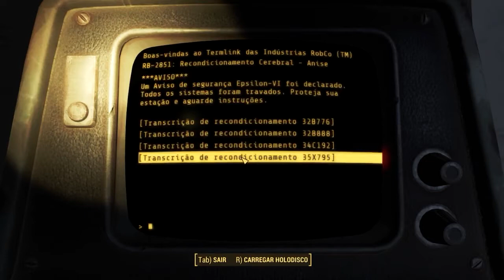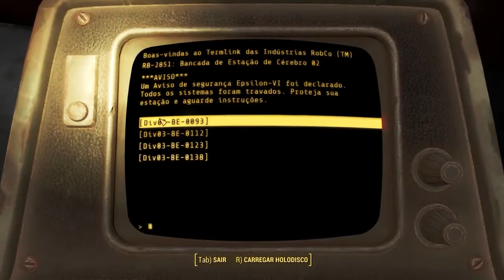FALLOUT 4 #51 DETENHA A MECANISTA PART2 PT BR!